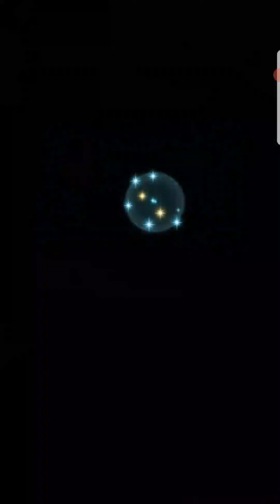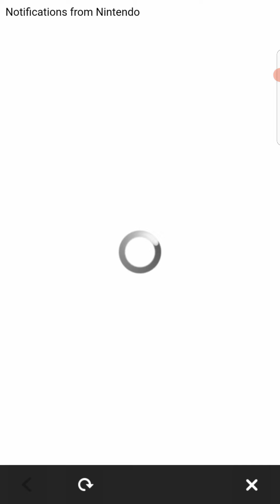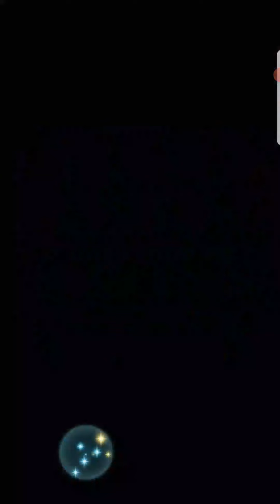Aether Raids Week 189 Day 2. New Chaos, Same Cavline.